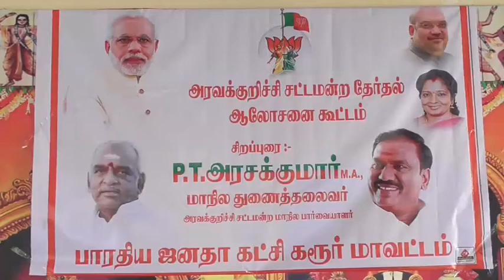நேற்று விஜயகாந்த் இன்று மு.க.ஸ்டாலின் நாளை யாரோ ?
நேற்று விஜயகாந்த் இன்று மு.க.ஸ்டாலின் நாளை யாரோ ? பட்டியல் வருதுல்ல ?? – கரூரில் பா.ஜ.க துணை தலைவர் அரக்குமார் அதிரடி பேட்டி Karthik Subbaraj